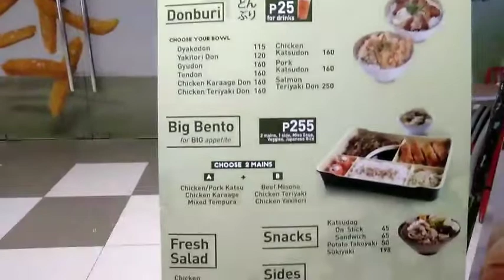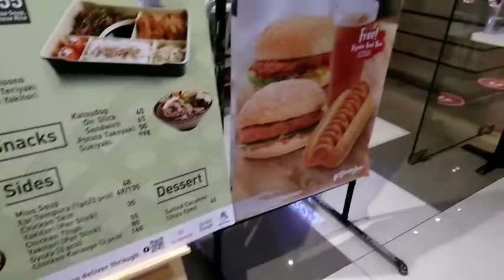AYALA MALLS CLOVERLEAF,/QUEZON CITY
Fueling Businesses, Refreshing the Marketplace. AYALA MALLS CLOVERLEAF, A. Bonifacio Avenue, Barangay Balingasa, 1106 Quezon City, Philippines .Let's enjoy the wide & wholesome ambience of the mall@MarielouBaldolim